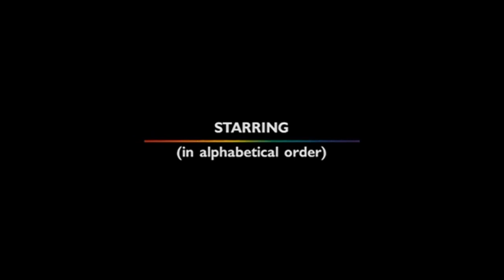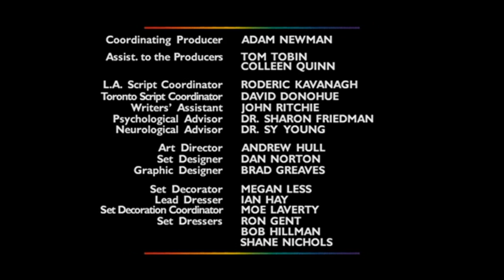QueerAsFolk QAFReunion QAF QAFRevival QueerAsFolkReunion Showtime 2x01